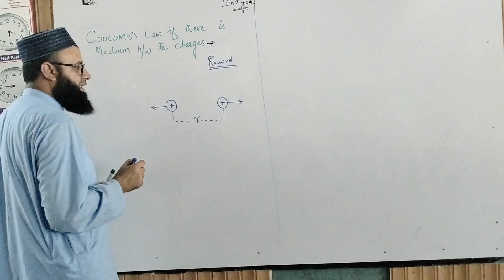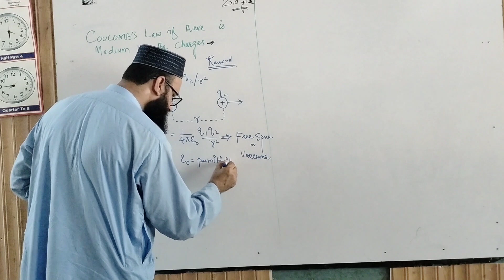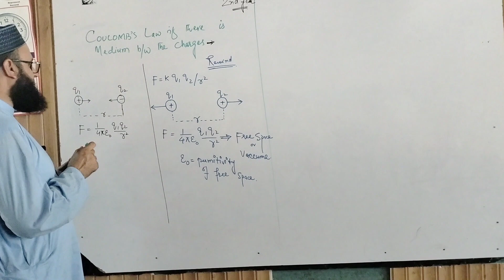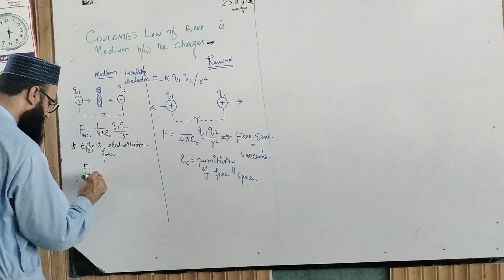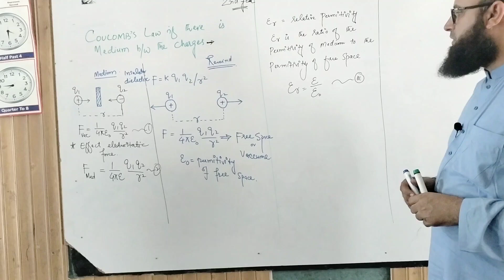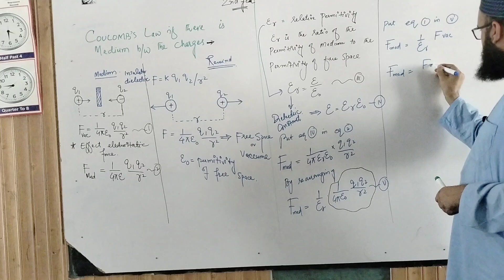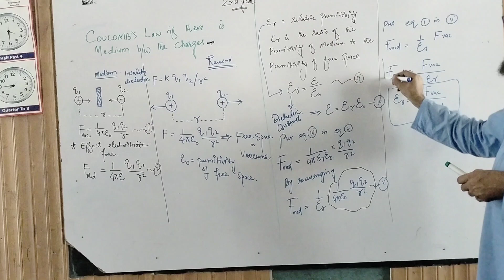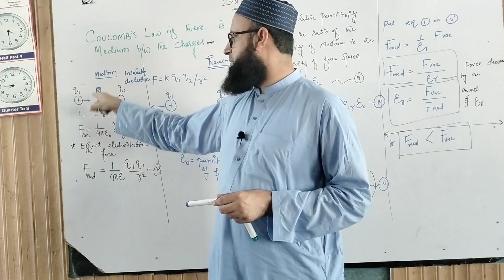COULOMB's LAW when there is medium between the charges.2nd year physics lecture 03 by Aziz Ahmad